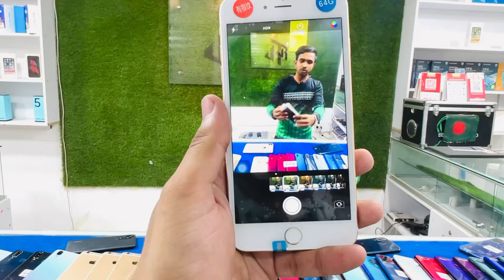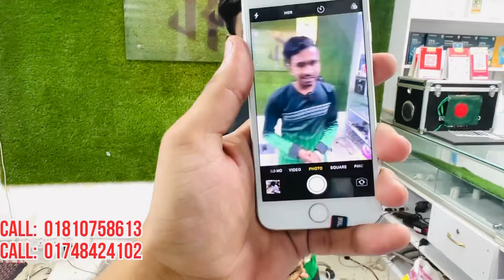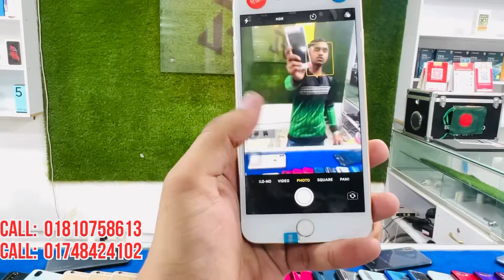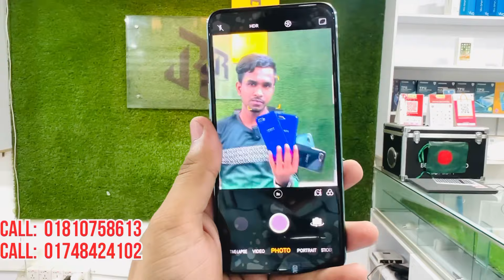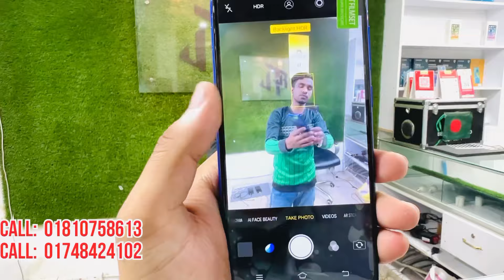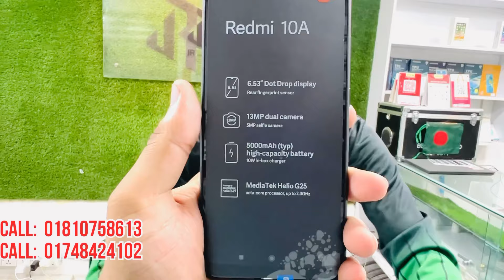Used iPhone Wholesale Price In Bangladesh🔥iPhone Price In BD 2024🔰Second Hand Phone Price in BD 2024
JR INTERNATIONAL

SHOP-320/21, LEVEL-2
RONGDHONU SHOPPING MALL
MIRPUR-11.5, DHAKA

pixxel 4